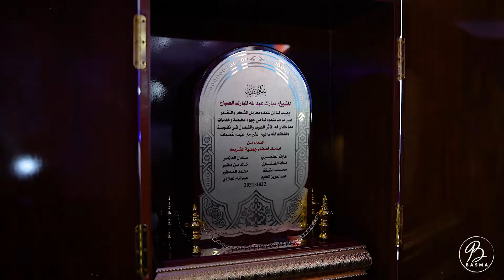حفل تخرج جمعية طلبة كلية الشريعة - فندق الجميرا